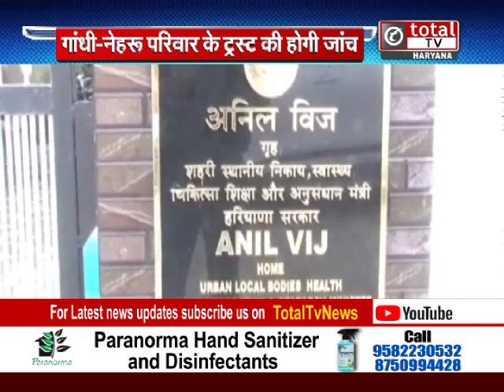हरियाणा सरकार ने राज्य में नेहरू गांधी परिवार की संपत्तियों की जांच के दिए आदेश